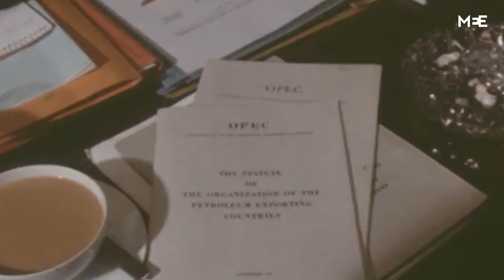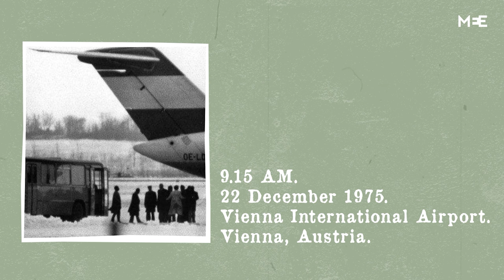Turning Point: Siege of Opec - 21 December 1975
In December 1975, the infamous militant Carlos the Jackal and five other members of the Popular Front for the Liberation of Palestine (PFLP) stormed an Opec meeting in Vienna.

The mission? To kidnap 11 oil ministers, hijack a plane and bring attention to the Palestinian cause on Arab streets.

But things didn’t exactly go to plan and resulted in Carlos being kicked out of the PFLP.

Here’s how it all happened.